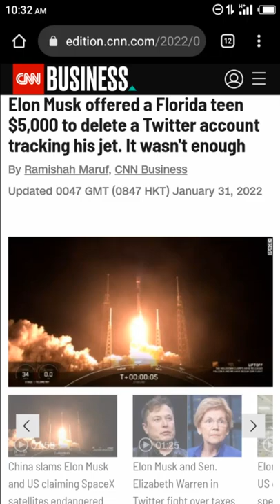The most STINGY billionaire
Could Elon Musk be the most stingy billionaire alive. He is a visionary and a very impotent part of our contemporary history, however, he has been recorded being stingy with money. Recently, he offered a Florida teen $5,000 to delete a Twitter account tracking his jet.